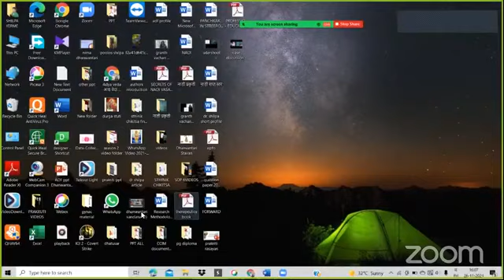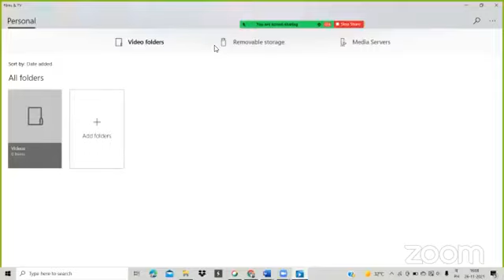पुस्तक समीक्षा:अस्त्रविसृति अर्ध चिकित्सा पार्ट 2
आयुष दर्पण पर पुस्तकों की समीक्षा की इस सीरीज में वैद्य त्रयं .एम.गोगटे की पुस्तक अस्र विस्रुति अर्ध चिकित्सा की समीक्षा की गई है।यदि आपको हमारा यह प्रयास पसंद आ रहा है तो आयुष दर्पण के यूटयूब चैनल को सब्सक्राइब करें।नये वीडियो के नोटिफिकेशन को प्राप्त करने के लिए बेल आईकॉन दबाएं ।
​हमारे फेसबुक पेज पर विजिट करें।
*Share The Link as much as possible*